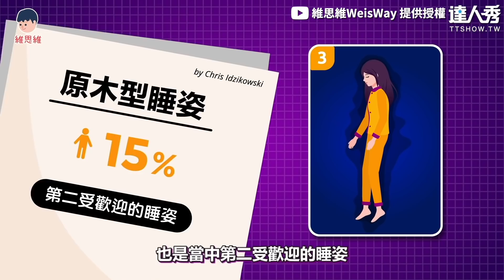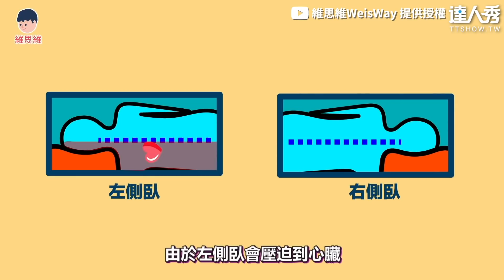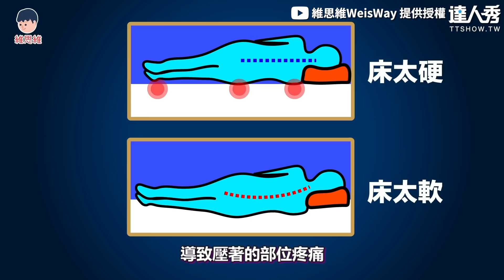【睡眠姿勢看出你的個人性格 每晚胎兒型需被保護你哪種？】｜@WeisWay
大家是什麼型的睡姿呢😂 (BK編)
創作授權【維思維WeisWay】